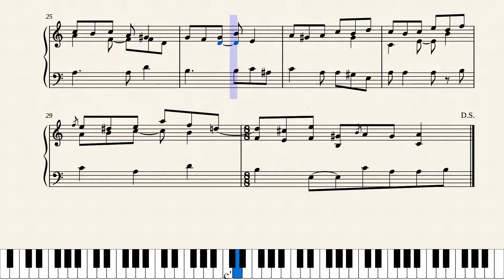Assaulted Etruria - Gargoyle's Quest II: The Demon Darkness (NES) Piano Arrangement w/ Sheet Music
Song: Assaulted Etruria
Game: Gargoyle's Quest II: The Demon Darkness
Composer: Yuki Iwai
Arranger: Atcero

The sheet music was arranged for NinSheetMusic.org and can be found with my other arrangements

Modified Menu artwork done by me.

The second of many great tracks that play when you're in a platforming stage.